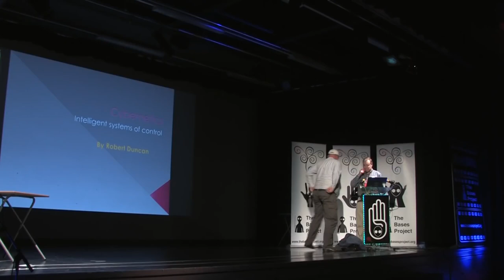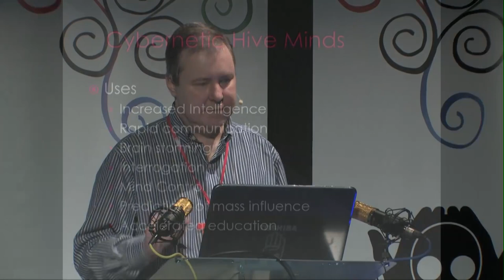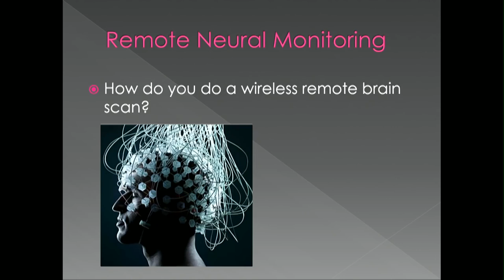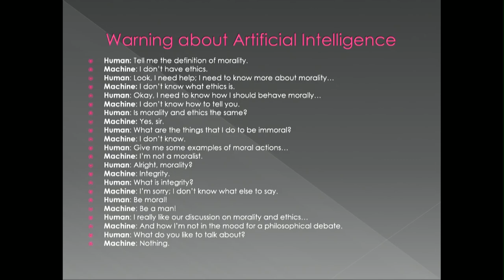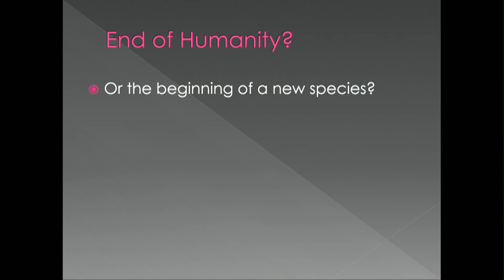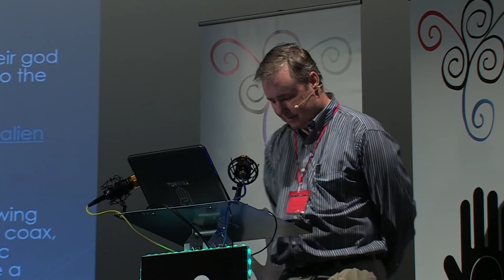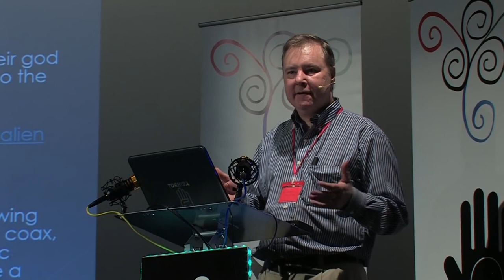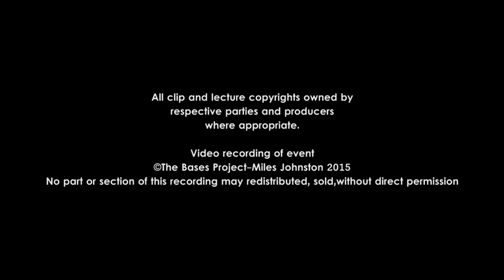Dr Robert Duncan Lecture 2 Intelligent Systems of Control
Dr. Robert Duncan Lectures on Neurological Cyber weapons being used on Americans.